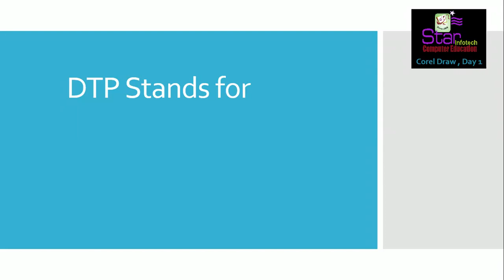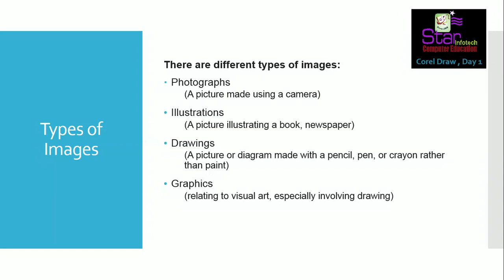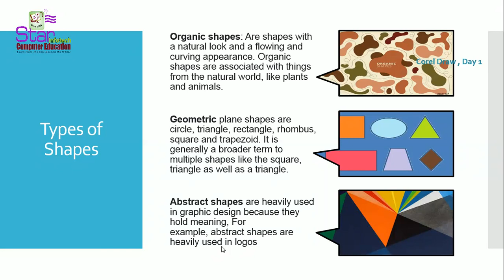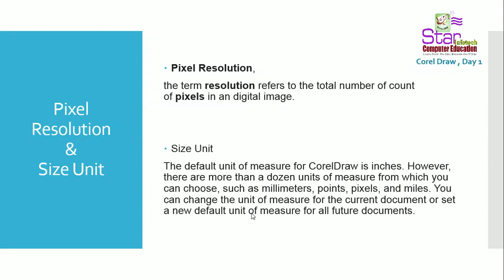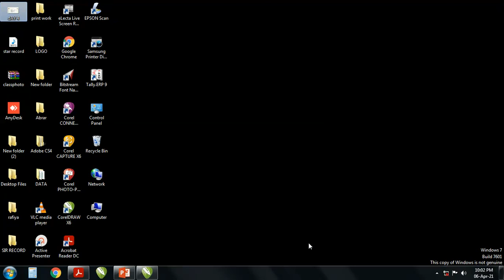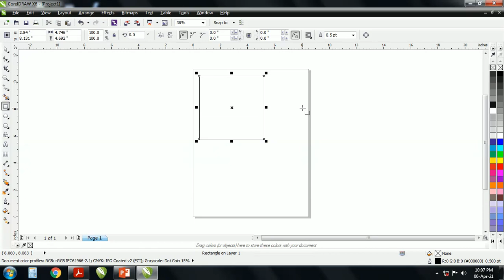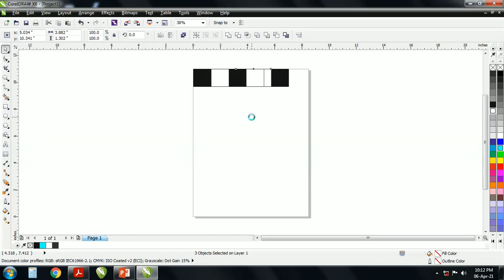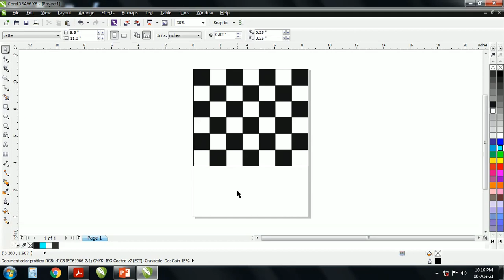DTP Introduction Tutorial Lesson 1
A Complete DTP (Graphic Designer) Tutorial
This Tutorial You Will Learn About DTP in Basic to Expert
Day 1
Lesson 1